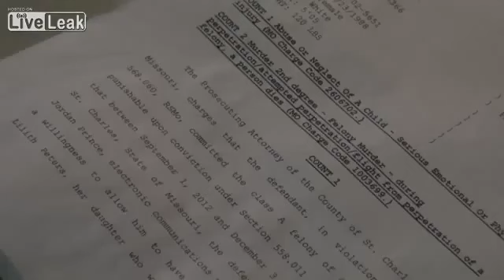Mother Encouraged Her Boyfriend To Rape Her 4 Month Old Baby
ST. CHARLES COUNTY, Mo. (KSDK) - The St. Charles County Prosecuting Attorney's Office charged a 25-year-old O'Fallon woman for allegedly offering up her four-month-old daughter to her boyfriend so he could engage in sexual activity with her, resulting in the child's death.

St. Charles police officers responded to a report of an unresponsive four-month-old child in the 3600 block of Fremont Drive on December 3, 2012. The child, identified as Ashlynn Peters, was flown to an area hospital for treatment where she died.

An autopsy on December 5 revealed Ashlynn died from asphyxiation and was also the victim of blunt force trauma to the head and various parts of her body. The child was sexually assaulted, leaving rectal tears and lacerations.

Authorities interviewed Jordan Prince, who was watching the infant while the baby's mother slept. Prosecutors said Prince told police he became frustrated because the baby would not stop crying, choked the child and then left her on a loveseat. Prince came back an hour later and found the child unresponsive.

Jordan Prince was charged with first-degree murder in December 2012 and indicted in April 2013 for forcible sodomy and child abuse.

Investigators learned the girl's mother, identified as Jessica Howell (also known as "Jessica Peters"), knew her boyfriend had previously been convicted for sexual offense against a minor. Howell allegedly engaged in a series of text messages with Prince on September 15 and September 16, 2012, suggesting a willingness to allow him to have sex with her daughter.

Jessica Howell was charged with second-degree murder and remains incarcerated at the St. Charles County Adult Detention Facility on $1 million bond.